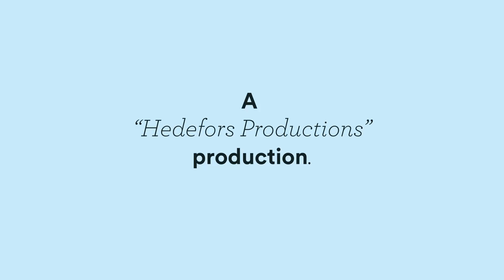Jurij - I Would Do It for You // Gothenburg Sessions #210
We are back! Meeting up with Jurij for this spontaneous creative adventure was such a great reminder of why we love to do this. We walked around the Slakthuset area for a nice spot to film this scaled down session when we stumbled upon this garden called 'Slaktarens trädgård'. They were so nice and let us climb into their garden and we captured the amazing song 'I Would Do It for You'. Such good vibes!

Gothenburg Sessions is all about promoting creativity and live music! We want to capture moments like this and share the magic that happens when talented people do what they love. We strive to highlight independent talents from our beloved city here in Sweden, and also share our city with musicians from all over the world. If you want to do a Gothenburg Session, you need to have your very own music and share a recording of it to us (it doesn't need to be a high quality recording) - by contacting us on Facebook or by writing to us at